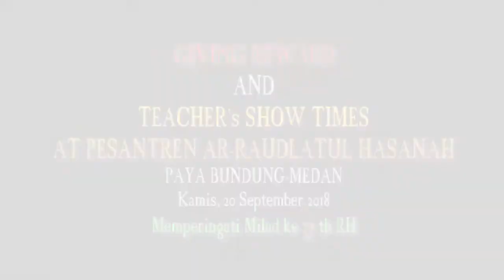Sambutan Wakil Direktur RH dalam Acara Giving Reward and Teacher's Show Time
Sambutan Wakil Direktur RH dalam Acara GivingReward and Teacher's Show Time Kamis 20 September 2018, Dalam Rangka Pembagian Hadiah buat para santri dan santriwati yang berprestasi dan perlombaan-perlombaan yang mereka sudah ikuti dan menghasilkan beberapa juara dan pemenang dalam rangka Milad 37 RH 1 Muharram 1440 H.

Acara ini merupakan di susun dan di isi dan di persembahkan oleh
para Guru dan Asatidz dan asatizah yang merupakan agenda yang sudah cukup lama tidak di selenggarakan hampir enam tahun...
dan insyaalah akan menjadi rutinitas acara tahunan ketika memperingai milad pesantren ar-raudlatul hasanah kedepannya.